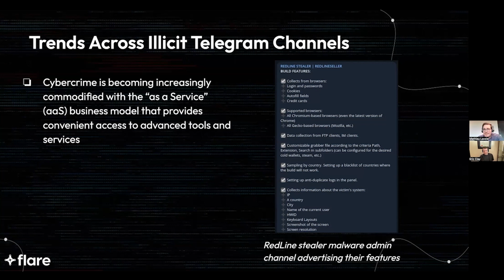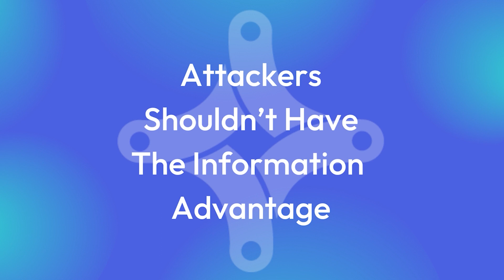How is Telegram supporting malware-as-a-service (MaaS)?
How is Telegram supporting malware-as-a-service (MaaS)? Hear from Flare CTO & Co-Founder Mathieu Lavoie & Director of Marketing Eric Clay. An excerpt from Webinar: The New Dark Web? Illicit Channels and their Impact on Cybersecurity